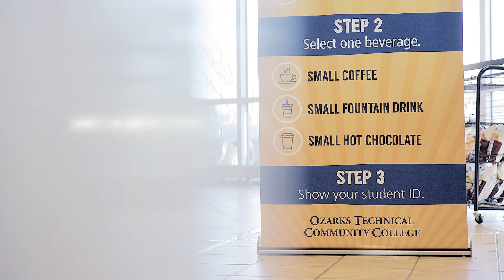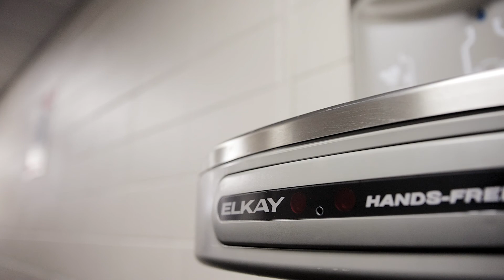American Rescue Plan: Ozarks Technical Community College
The American Rescue Plan has provided substantial benefits during a critical time for Missouri’s community colleges and students.

At Ozarks Technical Community College, these dollars helped fund nearly 20 different initiatives, including free breakfast, mental health services, important training equipment, and more. How has the American Rescue Plan helped you?